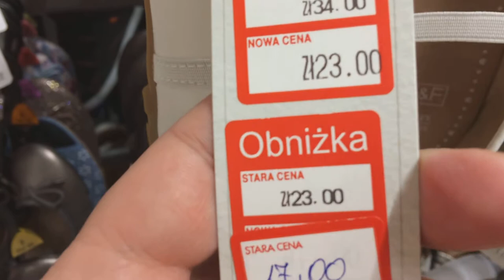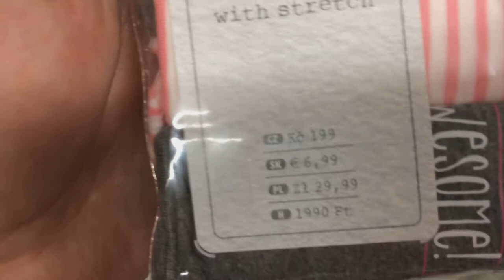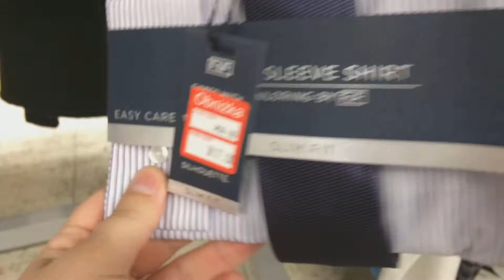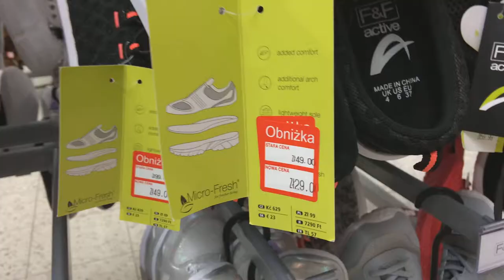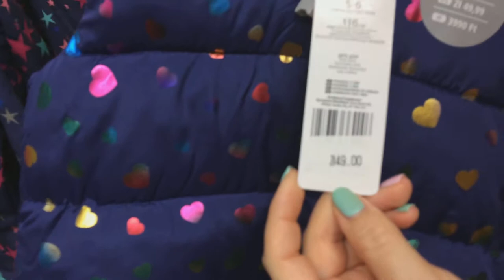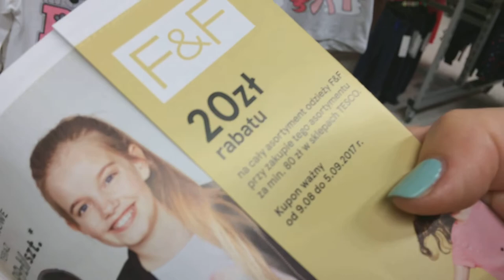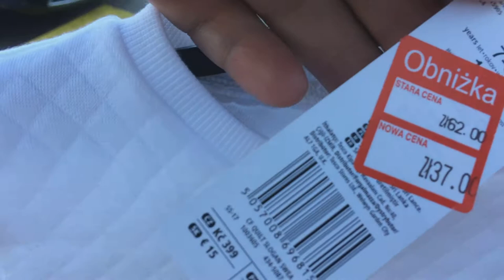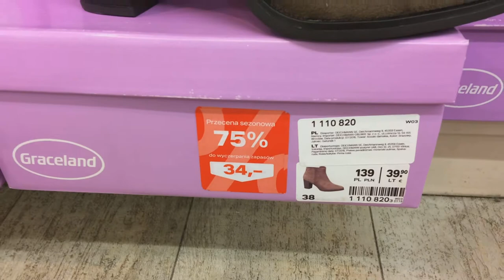Poland live -VLOG 17| Шопинг по Польски. Собираем дочку в первый класс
►Всем привет, меня зовут Александр и этот канал о нашей жизни в Польше, все как есть без купюр. Каждое утро в 10.00 часов по Варшаве выходит мое новое видео о нашей жизни в Польше.